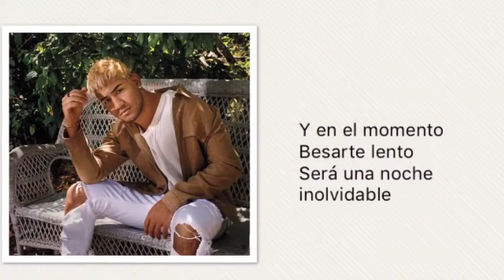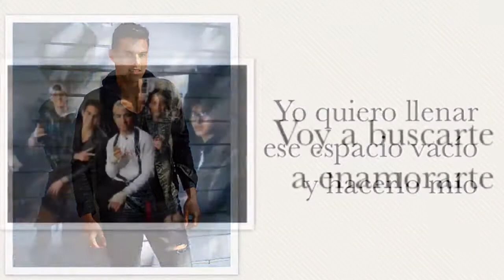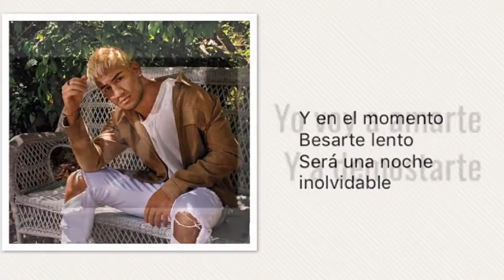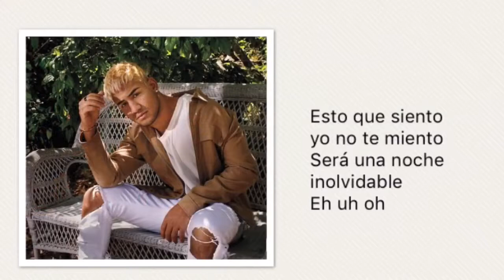CNCO (NOCHE INOLVIDABLE LETRA)